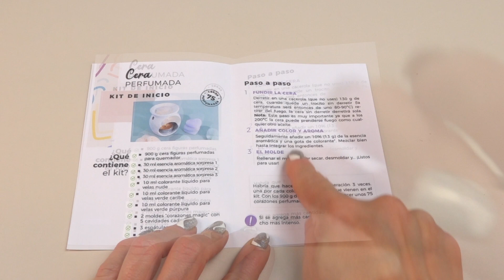"🕯️✨ Unleash the Magic of Scented Wax: Create Captivating Aromas with Our Exclusive Kit! ✨🕯️"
"Dive into the Fascinating World of Scented Wax Creation with Our Exclusive Gran Velada Kit! You'll be amazed at how simple it is to craft a unique air freshener with a captivating aroma. This comprehensive set includes all the necessary materials and a detailed step-by-step recipe to create 75 charming scented hearts. If you want to see the process in action, don't miss our tutorial!

Ready to immerse yourself in scented wax creation? Join us on this fascinating journey as we explore how to make scented wax using an exclusive Gran Velada kit. We'll show you how to create charming scented hearts that will fill your home with a captivating aroma. Our detailed tutorial will guide you through every step of the process. Plus, discover how to use these scented hearts to create a cozy and relaxing atmosphere in your space. Get inspired and breathe life into your home with the art of scented wax!

WHAT DOES THE KIT INCLUDE..?

Scented wax for wax burner (900 g)
Surprise fragrance essences (30 ml each, three different)
Nude liquid candle dye (10 ml)
Caribbean Green liquid candle dye (10 ml)
Purple liquid candle dye (10 ml)
Magic heart molds (2 units)
CREATION STEP BY STEP:

Melt the Wax: Start by melting 130 g of wax in a pan over gentle heat. Turn off the heat when there are small unmelted pieces remaining to let them melt with the residual heat. Remember that wax can ignite at temperatures above 100°C (212°F).
Add Scent and Color: Add 13 g of one of the fragrance essences and a few drops of purple dye. Stir until all components are fully integrated.
Fill the Molds: Pour the mixture into the heart molds and allow them to cool completely before removing.
Repeat the Process: Repeat the process with the other dyes and fragrance essences included in the kit.

USING SCENTED WAX AIR FRESHENERS:
Place a heart in a wax burner and light a tea light candle underneath. The heat will melt the wax, releasing its captivating aroma throughout the room, creating a warm and relaxing atmosphere. These air fresheners are convenient and don't require electricity or batteries!

Looking for more creative ideas? and discover a world of inspiration. Plus, in our free manual for making air fresheners, you'll find even more information and detailed recipes. Download it and uncover all you can achieve at home easily and enjoyably!